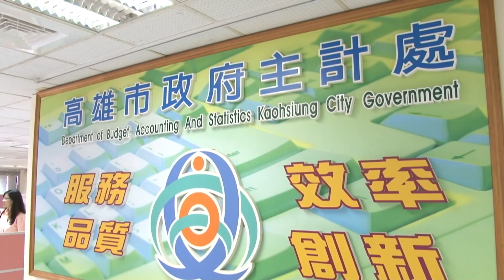1071227【港都新聞】民進黨團提預算重編 市府憂影響市民權益